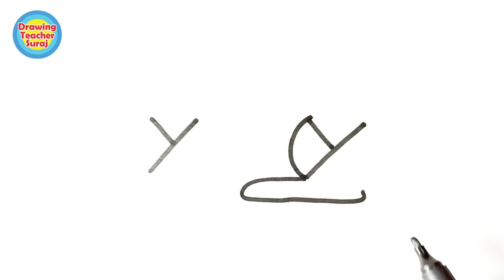Tiger Turn From WYY Wow..!!🐅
1) Pens That i use
2) pens
3) 12 Jumbo Fibre-Tip Colour Markers